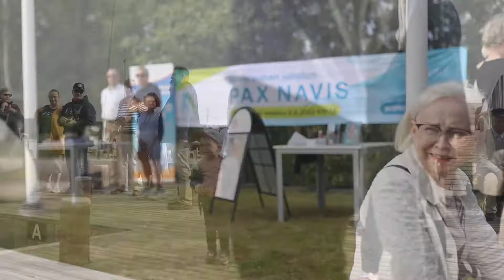PAX NAVIS 2022 - Merirauhan julistus avasi veneilykesän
PAX NAVIS on merihenkinen, rento ja informatiivinen tapahtuma, joka pyrkii edistämään Itämeren suojelua sekä vastuullista ja turvallista veneilykulttuuria. Tapahtuman nimi, PAX NAVIS, on latinaa ja viittaa rauhaan ja veneilyyn. Lisätietoja osoitteesta paxnavis.fi
- Tapahtuman idea on aikoinaan syntynyt yksityishenkilön toimesta ja nyt se järjestettiin jo kuudennen kerran. Tapahtuman järjestämisestä vastasi Turun kaupungin Itämerihaaste, Turun Mikaelinseurakunta ja Ruissalon Telakka. Tavoitteena on synnyttää merirauhan julistuksen perinne, johon voi osallistua mereltä tai maalta, ja jonka myös muut tahot voivat omaksua.

Tapahtuma järjestettiinn Ruissalon telakalla keskiviikkona 8.6. kello 17.45–18.45. Merirauha julistettiin klo 18. Sen lukivat suomeksi ja ruotsiksi Jouni Lehikoinen Turun Mikaelinseurakunnasta ja Jaakko Laasio Merimieskirkosta. Lisäksi ohjelmassa oli musiikkiesityksiä ja kumppaniverkoston esittäytymisiä. Tapahtumassa järjestettiin myös rantojen siivoustalkoot, yhteinen lahjamme Ahvenanmaan 100 vuotiaalle itsehallinnolle.

Video: Pilvilinna Mediahouse